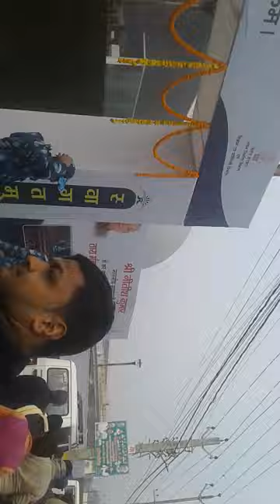दरभंगा तारामंडल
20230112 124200